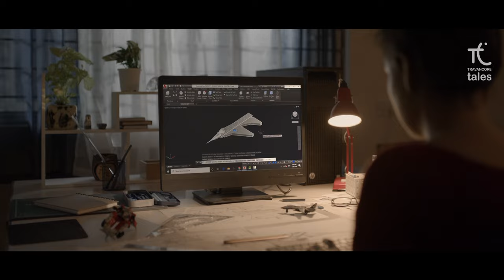Kalpana : The Flying Car - Brand Film Bangalore, Reva University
Client: Reva University Bangalore
Production House: Travancore Tales
Agency : Whitespace Brand Consulting
Director : Deepak Sasikumar
Creative Director : Sanju Pudyandil
Editor: Bijilesh K B
Production Manager : Jayakumar J
DOP: Rajesh
Associate DOP : Sadanand Rangaraj
Associate Director : Leonard Praveen
VFX : Ajesh K T
Production Design : Shikha Bisht
Script  :  Diwakar
Casting : Divya Sabu
DI  :  Action Frames Media
Sound Mixing  : Nipin Besent
VFX Team  :    Wild Woods Entertainment
Lead Actress : Priya Rauniyar